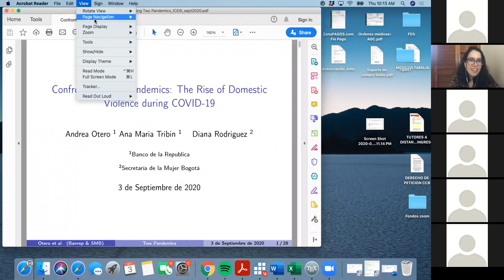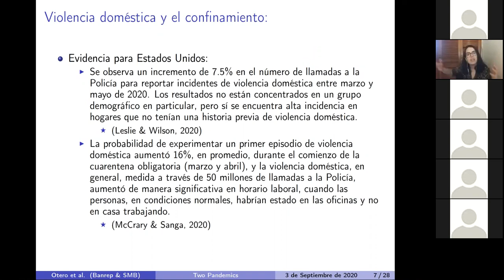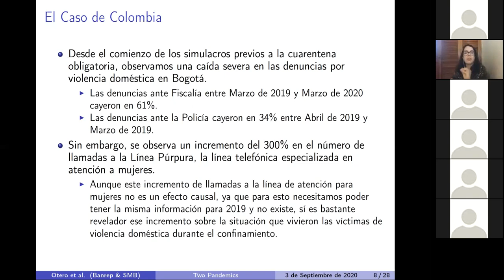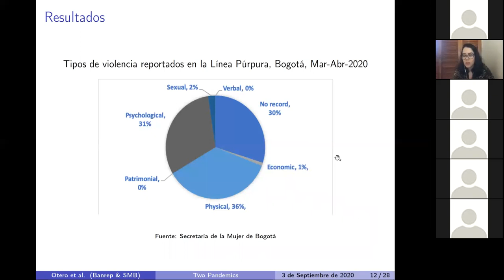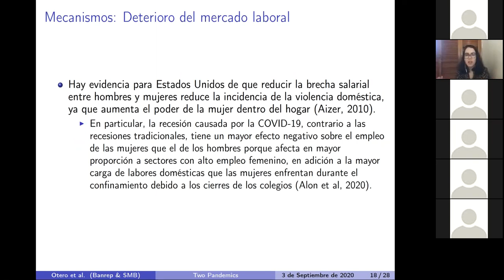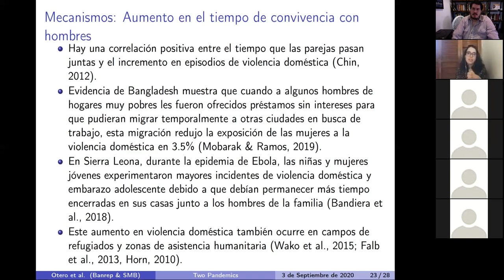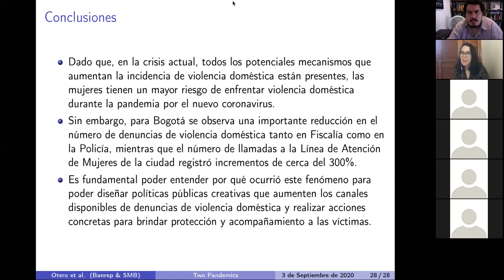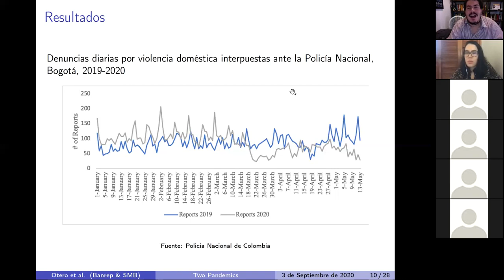Andrea Otero - Confronting Two Pandemics: The Rise of Domestic Violence during COVID-19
Andrea Otero - Confronting Two Pandemics: The Rise of Domestic Violence during COVID-19 - Charlas de economía